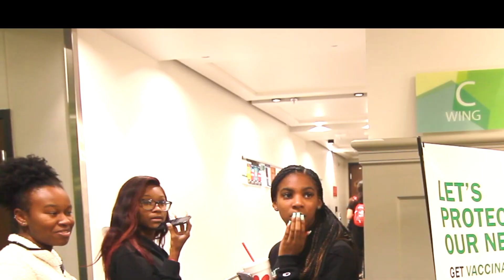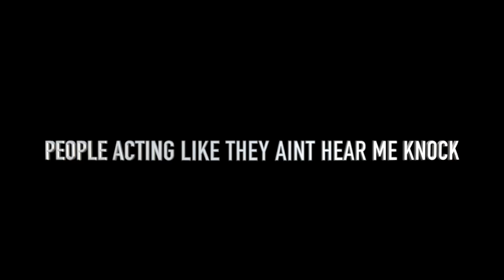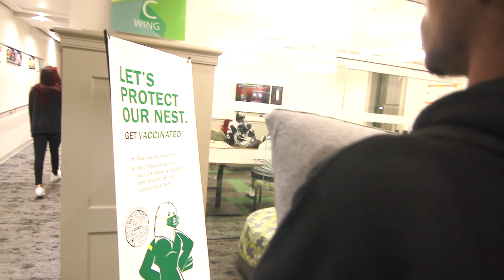Asking Random College Students Can I Sleepover!!! *She Let Me Stay*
THANK YALL FOR THE SUPPORT 💙

IN THIS VIDEO I ASKED COLLEGE STUDENTS CAN I SPEND THE NIGHT!!